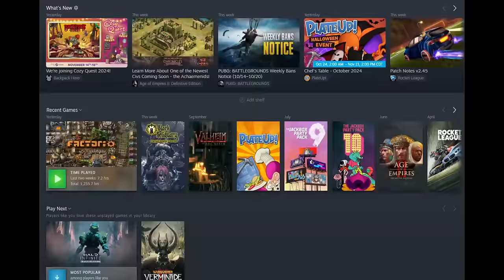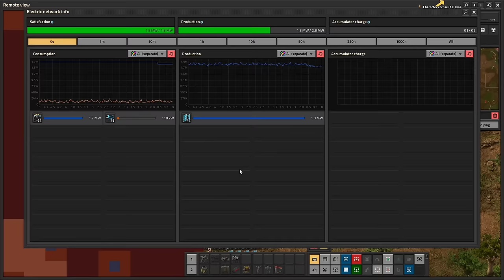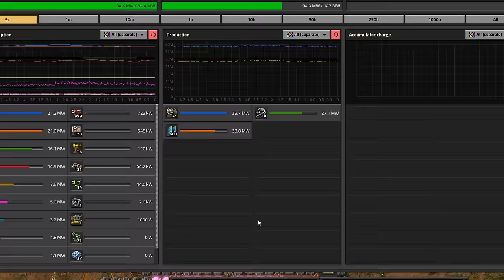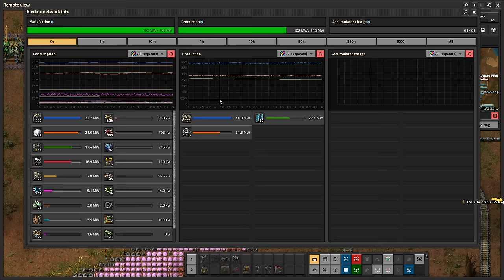We MUST Feed the Reactor (#12) | Factorio Space Age with Noobs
Monch

-Chapters
0:00 - Intro
0:35 - Previously
2:26 - Frying Robot Flames
7:32 - Flying over my Head
22:26 - Punching Tickets
46:40 - The Doomsday Prepper Playstyle

Elevator Music Bossa Nova - Lesfm
Season 1 Song 3 - The Finals OST
Season 1 Song 2 - The Finals OST
Season 1 Song 4 - The Finals OST
Season 1 Song 1 - The Finals OST
Acid Jazz - Kevin Mcleod
Meteor Shower - Mezhdunami
Blue Mood - Robert Mnzuinger
Sonic Mania Press Garden Zone - Funk Fiction
Fading Echoes - Mezhdunami
Balatro Main Theme - LouisFSoundtracks
Pyrite Town - Pokemon XD: Gale of Darkness OST

-Mod List (Factorio Space Age)
Base Mod
Elevated Rails
Quality
Space Age
Blueprint Sandbox
Even Distribution
Factorio Library
Far Reach
Nixie Tubes
Rate Calculator
Squeak Through
Text Plates